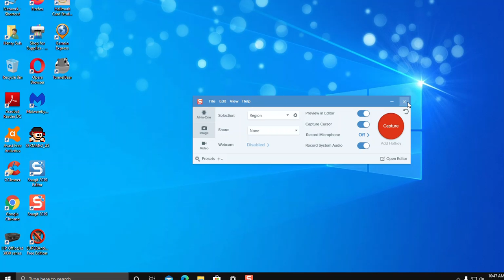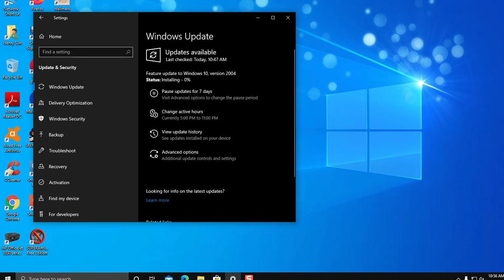windows 10 version 20 04 out now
update the new version of windows 10. go to settings click update. and the new version number will appear.